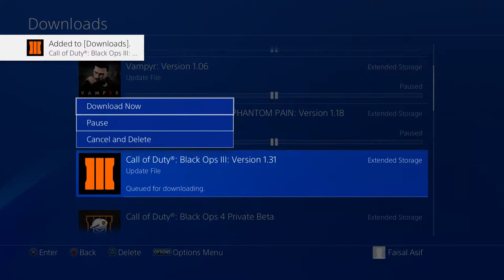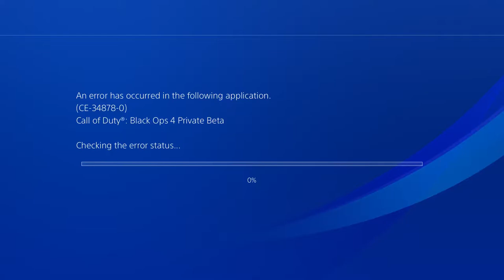BLACK OPS 4 BETA GAMEPLAY BO4 BETA LIVE